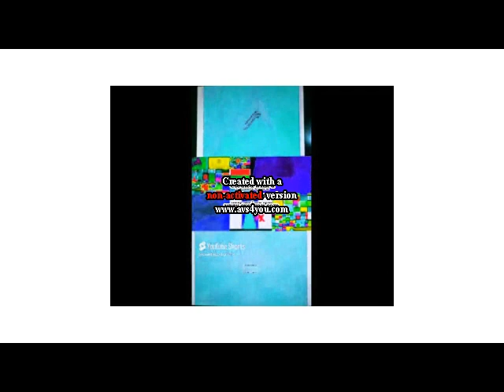Colten Was Not Sharing Gummy Bears With Cayden In G Major FIX 2 In G Major